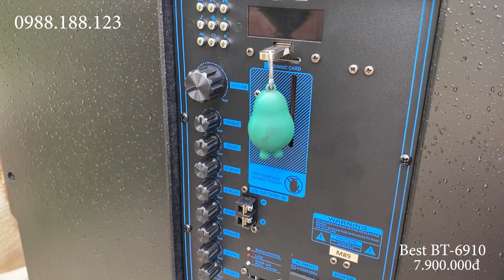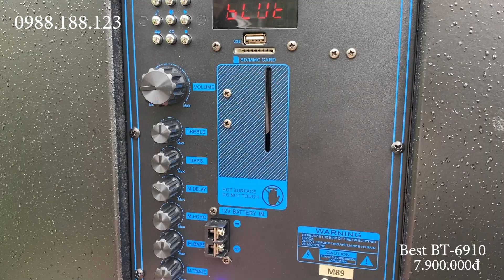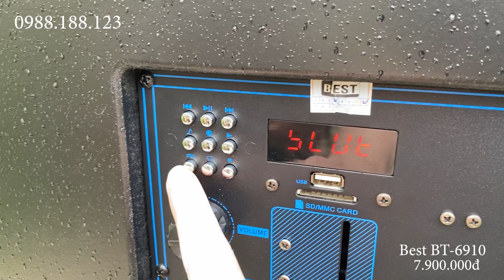Test loa kéo Best 6910 cho anh Đoàn ở Quốc Oai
Sau khi tới cửa hàng trải nghiệm rất nhiều mẫu loa, anh Đoàn đã quyết định lựa chọn Best 6910 để sử dụng cho Homely Land của anh tại Đồng Bồ, Đông Xuân, Quốc Oai, Hà Nội

🏠 Cơ sở Hà Nội: 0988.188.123
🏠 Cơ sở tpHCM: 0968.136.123